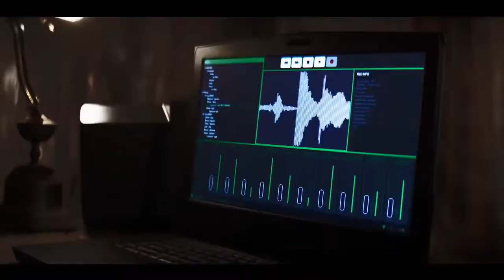Реквием по крику 2022 Трейлер Requiem for a Scream 2022 Trailer